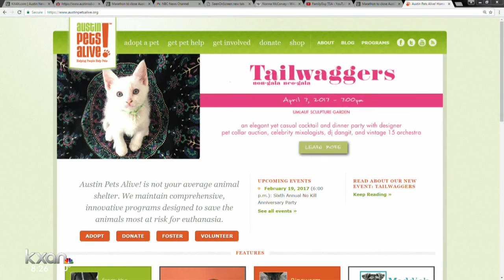Austin Pets Alive! no-kill anniversary party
Ellen Jefferson with Austin Pets Alive! was in the studio with Gigi Barnett to talk about this year's no-kill anniversary party.